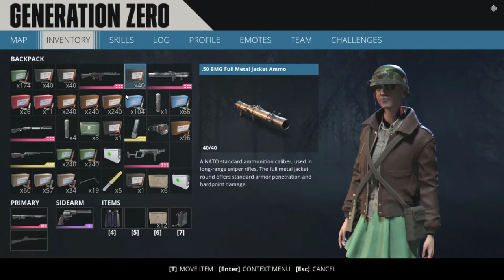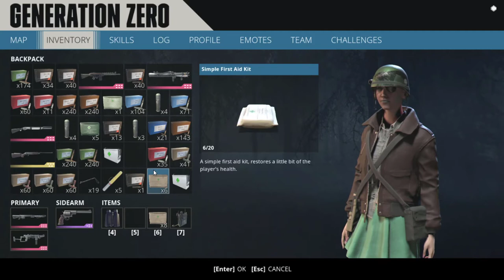Generation Zero Ep 49 New bots with mines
Welcome to 1980’s Sweden. The local population has disappeared, and hostile machines roam the streets. We explore the open world to unravel the mystery, perfect our fighting strategies, and prepare to strike back.